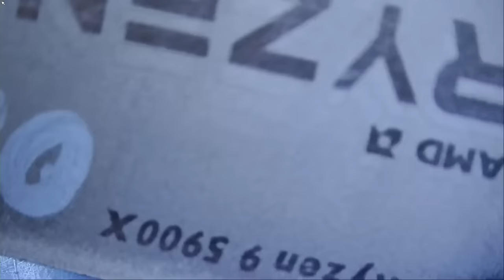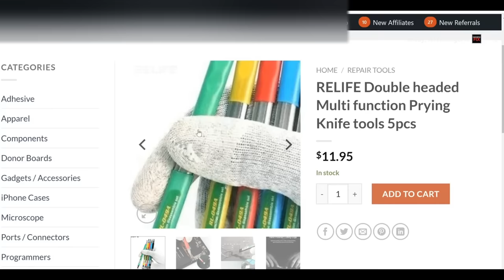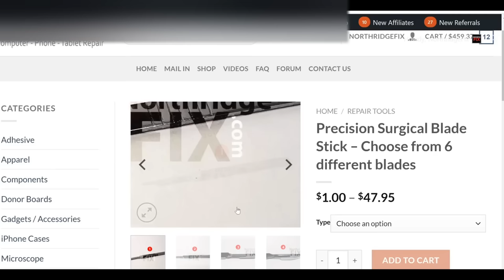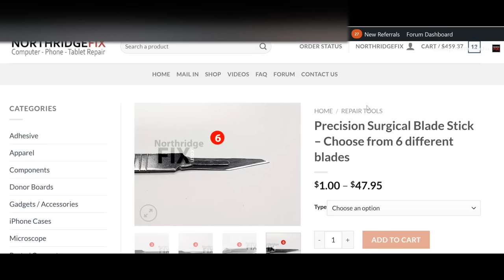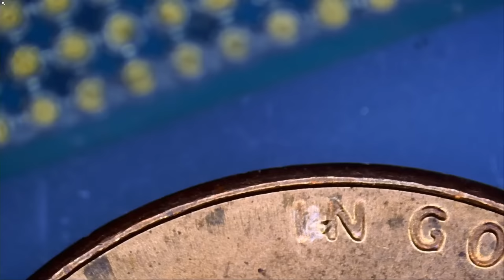Hit with a slipper - Two AMD Ryzen 9 CPU Repair Pins broken in the middle.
NorthridgeFix
19365 Business center drive, Unit 7

If you are local, drop in and say hello
NorthridgeFix
19365 Business Center Drive, Unit 7